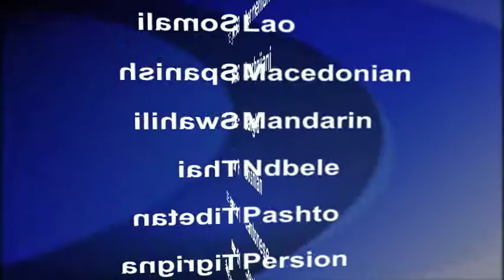2017-07-16 美國之音視頻新聞:塞內加爾八人死於踩踏事件 (粵語)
塞內加爾有關官員說，首都達卡一個體育場內足球場中發生的踩踏事件導致八人死亡，許多人受傷。該國體育部長馬塔巴在星期六說﹐迪姆巴迪奧普體育場內，當地球隊尤愛思奧阿卡姆隊和斯塔迪姆博隊比賽期間，球迷間的衝突引發踩踏事件。